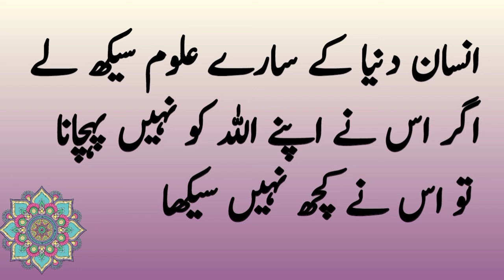A sign of a true lover| jis larki kay kapray jism k sath |motivational quotes|golden word info|quote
Assalamualaikum
title:A sign of a true lover|jis larki k kapray jism k sath
Is video mai bataya gya hai true love karny wali ki ak nishani hai aur jis larki k kapry jism k sath very motivational quotes in urdu

Words can change the world.Magic golden words info is a World Best & Biggest
Educational Studio.